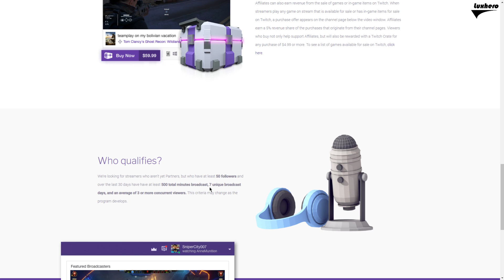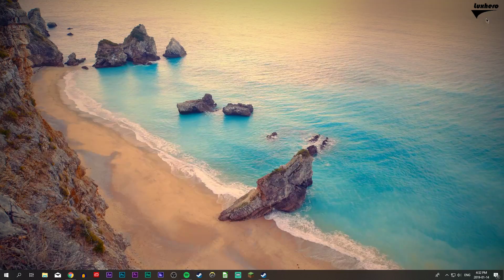Twitch - How to Get the Subscribe Button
Requirements:
- min. 500 minutes broadcasted in the last 30 days
- min. 7 unique broadcast days
- average of at least 3 concurrent viewers
- at least 50 followers